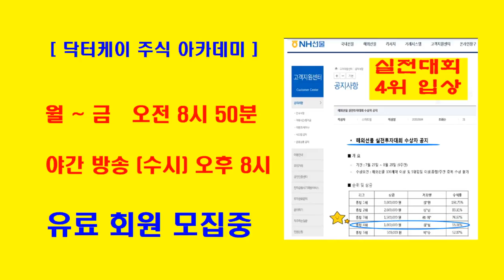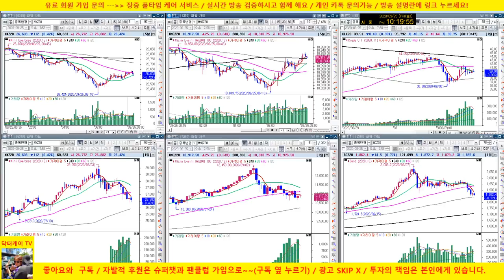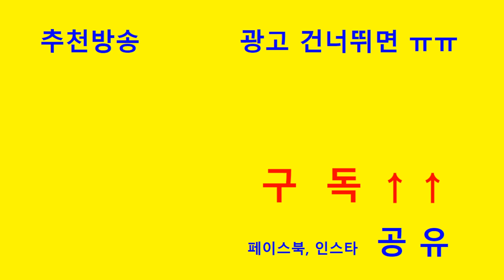17분만에 753달러 챙기고 끝/42승 6패/누적수익 51,735달러/해외선물 실전매매 /20/09/25/닥터케이 주식아카데미/무료 추천주 & 종목상담/실전투자대회 입상자